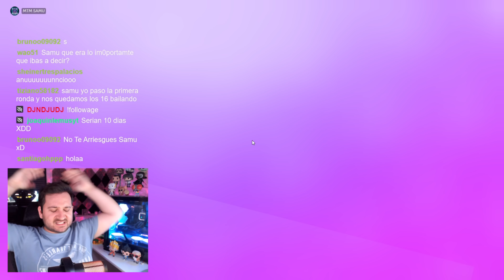💥 WORLD RECORD DE WAVES!! 💥 EN EL NUEVO BLOCK DASH 2.0!! QUE LOCURAAAA